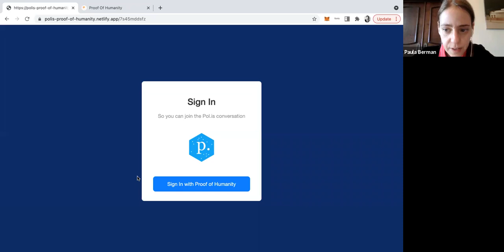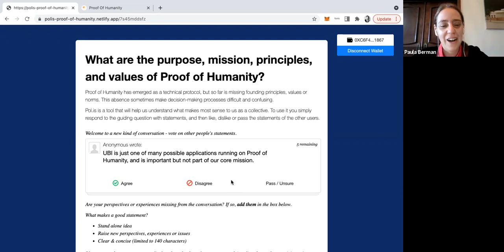RadicalxChange August 2021 Community Call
This is the monthly meeting of people from RxC chapters, the foundation, and people with an interest in the RadicalxChange movement from all around the world. The community shares projects, events, needs and current research.